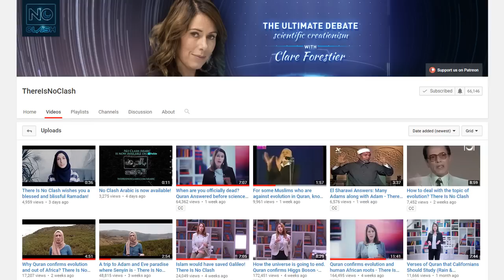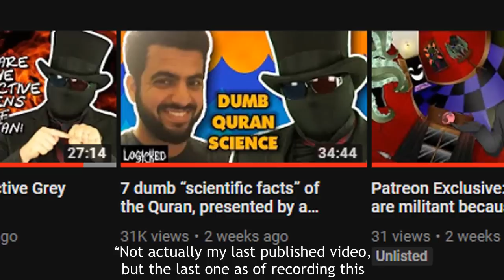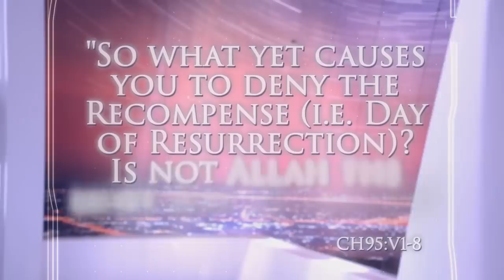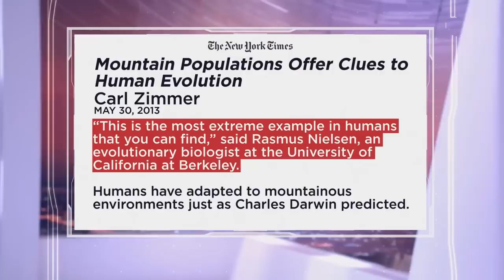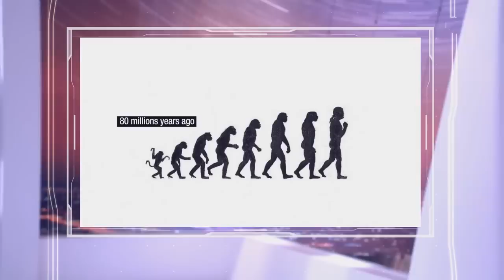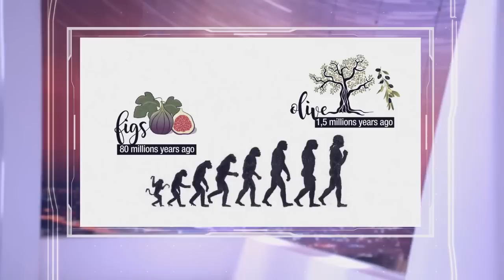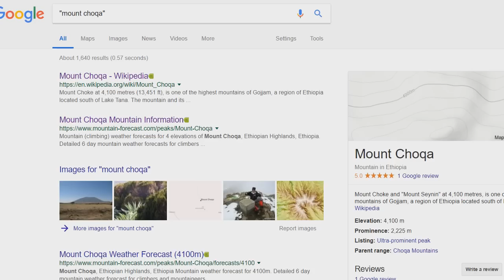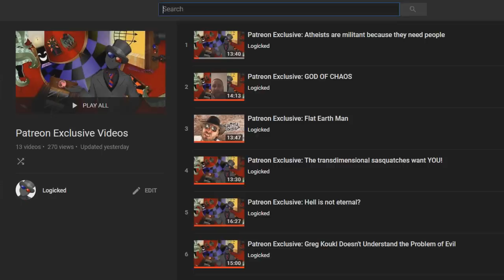Human evolution is in the Quran because figs and olives (ThereIsNoClash response)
ThereIsNoClash severely twists both science and the Quran to make the Quran say human evolution is true.

Background metal music by Wade Ulrich